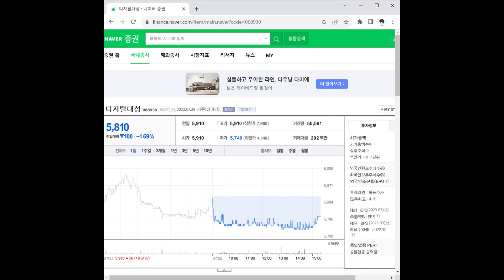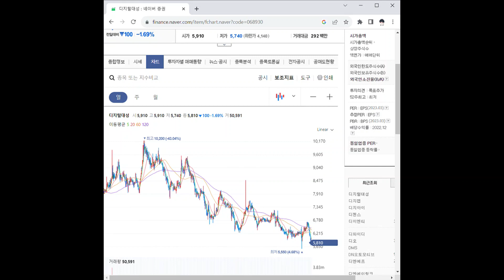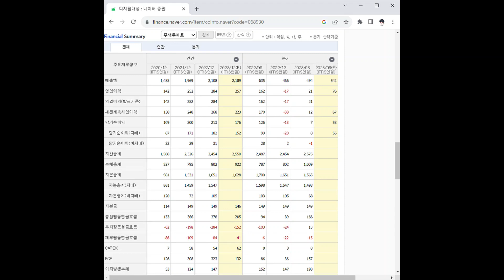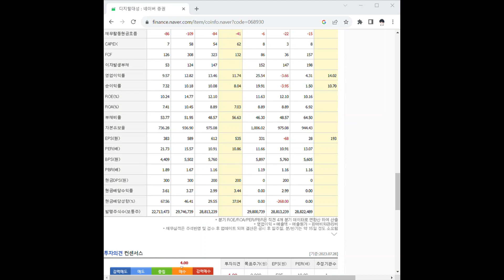068930디지털대성 주가 전망 및 차트 분석